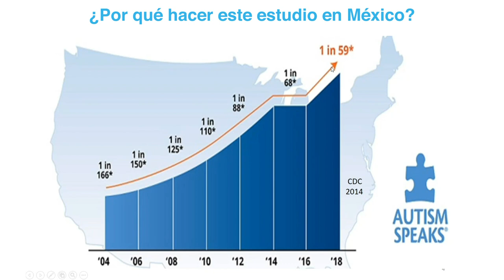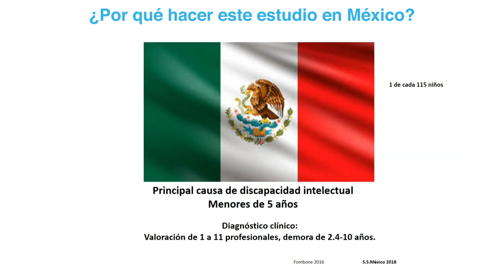Convocatoria 2020 Investigación del Autismo en México - Ambos Sexos- 1 a 20 años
Invitación a las familias mexicanas a participar en un estudio para conocer cuales son los factores genéticos de riesgo asociados al Autismo en la población mexicana.
Participan personas de Ambos Sexos de 1 a 20 años.

El Dr. Carlos Chicalote es Paidopsiquiatra Experto en Trastornos del Neurodesarrollo, Investigador del Diagnóstico Molecular del Autismo en México, Candidato a Doctorado por el CINVESTAV y Director del Centro de Atención e Investigación en Salud Mental Kaelum Neurocenter ®

Soy Elisa Farías lancé HABLEMOS DE NEURODESARROLLO el 8 de Marzo de 2019, Día Internacional de la Mujer, ya que las mujeres con Autismo, TDAH, Altas Capacidades somos subdiagnosticadas  y me apasiona la investigación de la neurodiversidad y divulgación científica.
Como miles de mujeres alrededor del mundo tuve un diagnostico tardío casi a mis 40 años de TDAH con rasgos TEA,  altas capacidades y Trauma complejo.
Después de un largo peregrinaje en cursos de desarrollo humano, inteligencia emocional,  cursos de coaching con Tony Robbins y Joe Dispenza  y ver que nada me funcionaba, me adentre en la salud mental pasé por varios profesionales que desconocían los síntomas en adultos y estando en terapia para trauma (EMDR) pude recordar casi 36 años después, el abuso sexual  que sufrí en la infancia.
Al ver  escasa información en México, decido concienciar sobre la importancia del neurodesarrollo, trastornos del neurodesarrollo, abuso sexual infantil, bullying y más.

Unete a  nuestros grupos de psicoeducación de TDAH es de gran ayuda compartir con personas que entienden y comparten nuestra condición.

Para unirse deben responder las preguntas de ingreso al grupo y cumplir con los siguientes requisitos:

✅ Jovenes TDAH -  de 14 a 24 años con diagnóstico TDAH.

✅  TDAH en la vida adulta, de 25 años a más, con diagnóstico TDAH.

✅  Familiares TDAH,  Para familiares de personas con diagnóstico TDAH